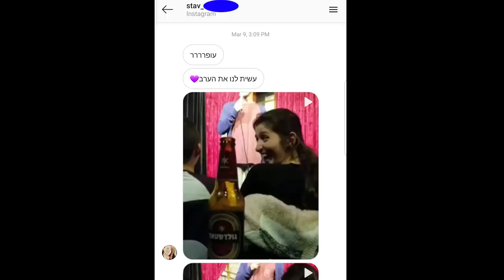עפר שכטר סטנדאפ - אתה נמוך לי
שכטר מאלתר עם קהל בקאמל קומדי קלאב.

להזמנת הופעות: דורון פרידמן הפקות 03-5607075